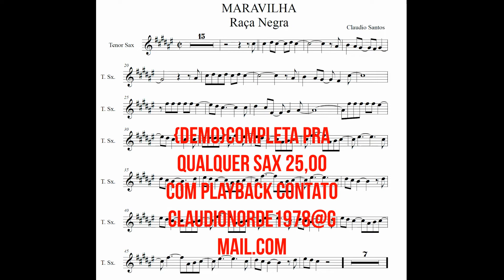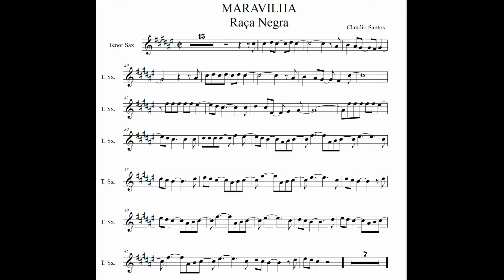Maravilha Raça negra Partitura Sax Tenor Demo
que envio os dois no seu email